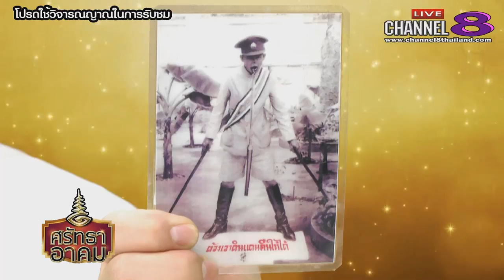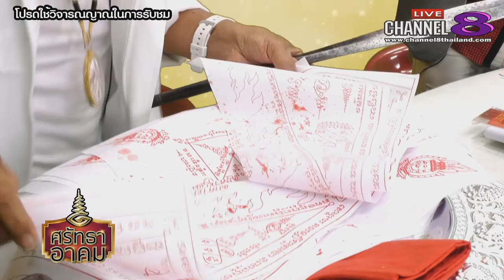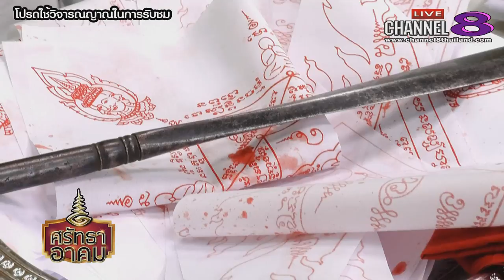Channel8Thailand : ศรัทธาอาคม 9-5-61 : อาจารย์ฟ้อน ดีสว่าง ถึงอาจารย์ชาติชาย ยินดีธรรม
EP1อาจารย์ฟ้อน ดีสว่าง ถึงอาจารย์ชาติชาย ยินดีธรรม

4 Ku-band @ 54 MHz
24 Ku-band @ 27 MHz

Downlink Information:
NAT TV 1 and 2
Transponder: 22
Frequency: 12090
Symbol Rate: 20000
FEC: 3/4

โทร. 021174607